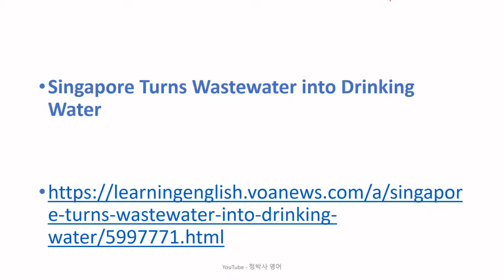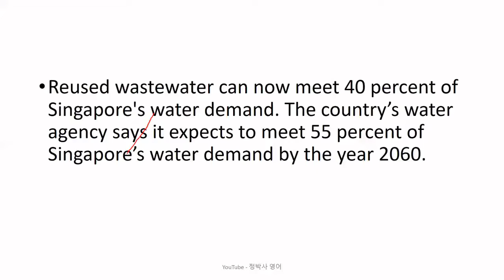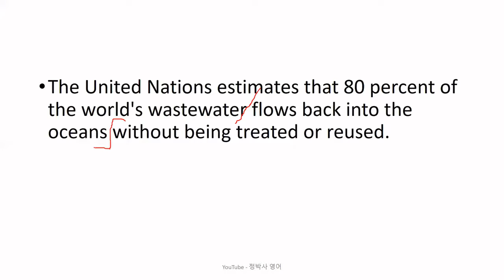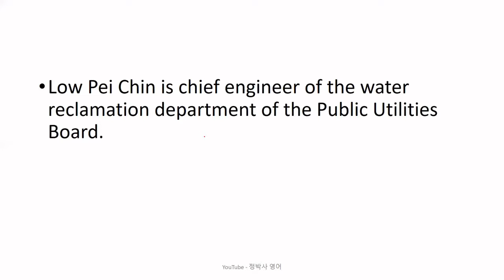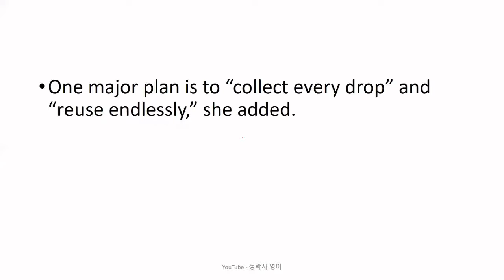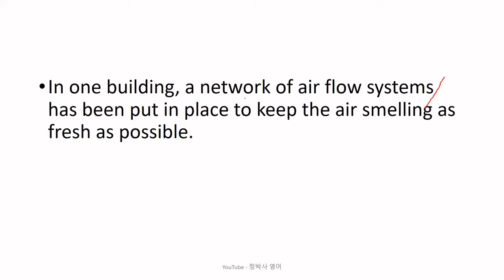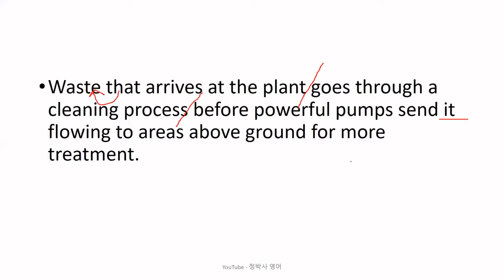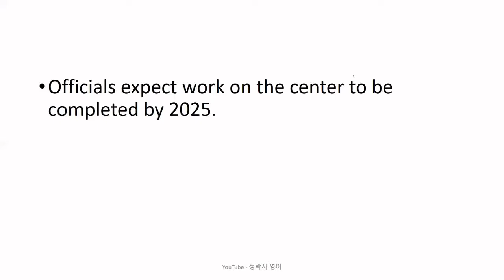[영어공부/영어독해] 폐수를 처리하여 공업용이나 냉각수 이외에도 식수 공급에도 사용하는 싱가포르 - 영어뉴스/영어청취 {영어실력, 노력하는 만큼 느는 법}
[2327] Singapore Turns Wastewater into Drinking Water (August 14, 2021)

1. 원어민 뉴스 파일을 여러 번 듣습니다. 들으면서 무슨 내용인가, 한 문장 한 문장 짚어 봅니다.
2. 제 강의를 듣습니다.
3. 내용을 완전히 이해했다고 생각하면, 지문을 소리 내어 읽고, 가능하면 녹음을 해서 들어봅니다.
4. 짧은 내용 혹은 한 문장을 여러 번 반복해서 듣거나 읽는 것 보다는, 긴 지문을 끝까지 한 번이라고 듣고 읽는 것이 효과적입니다. 다양한 지문을 접하는 것이 좋습니다.
5. 독해, 청취 혹은 스피킹이 안 된다는 것은 단어가 부족하다는 뜻입니다. 단어학습은 영-영 으로 하는 것이 장기적으로 좋습니다. 제가 직접 만든 을 추천합니다.
6. 하루에 제 강의 하나로 1 시간 정도 투자한다고 보면 합리적인 계획일 것입니다.